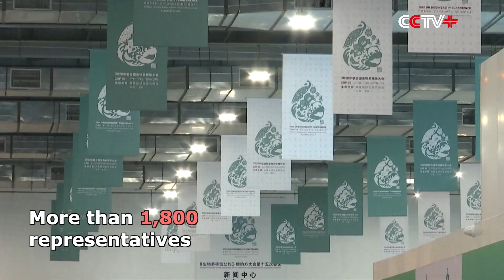First Part of COP15 Meeting to Open in Southwest China's Yunnan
The first part of the 15th meeting of the Conference of the Parties to the United Nations Convention on Biological Diversity (COP15) will kick off later on Monday in Kunming, the capital city of southwest China's Yunnan Province, with the discussions focused on improvement of global biodiversity conservation leading to a "post-2020 global biodiversity framework".